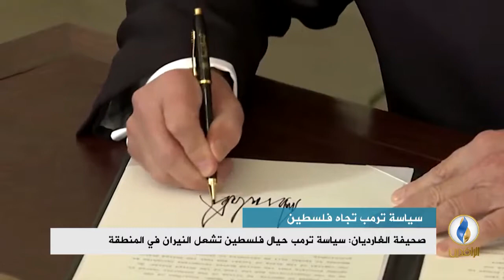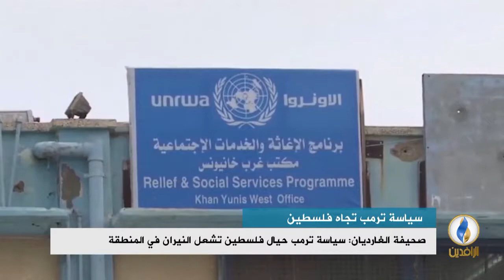تقرير إخباري.. صحيفة الغارديان: سياسة ترمب حيال فلسطين تشعل النيران في المنطقة